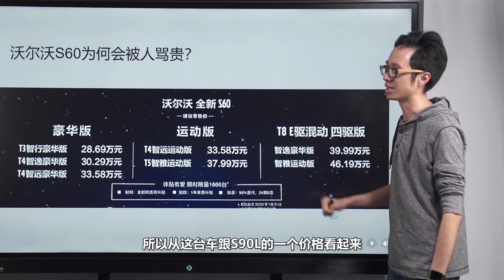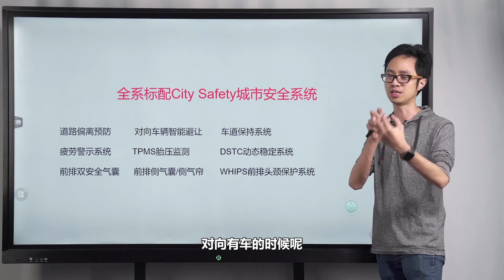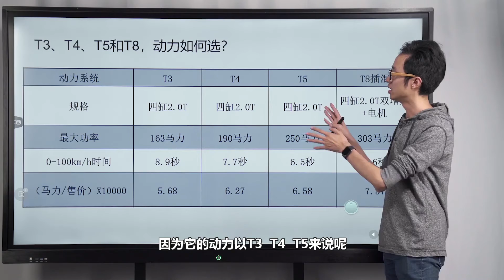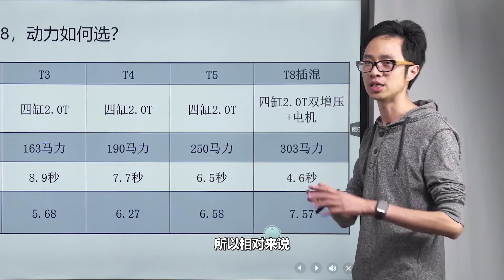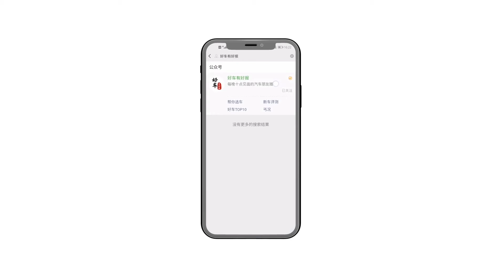如果你是个怕死的人，这款车了解一下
沃尔沃S60选配置没啥好纠结，与其说选配置，不如说选动力系统。我的建议是，按照预算尽可能买高动力版。因为试驾下来发现，动力规格越高，跟8AT变速箱的匹配程度也会更好，开着更快也更顺。